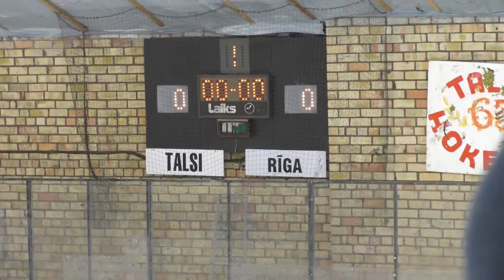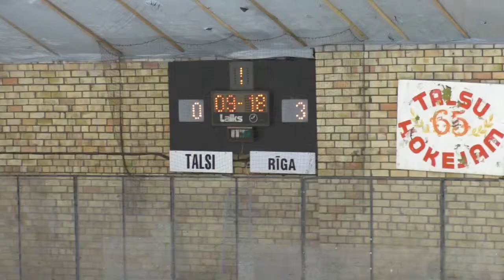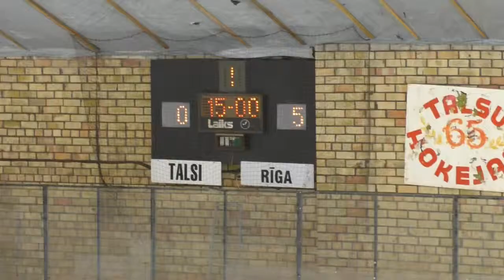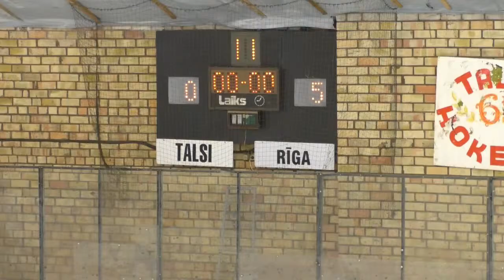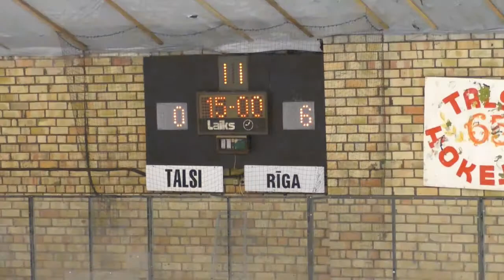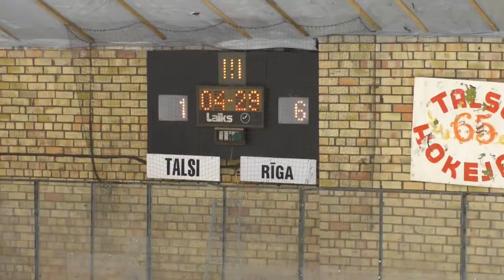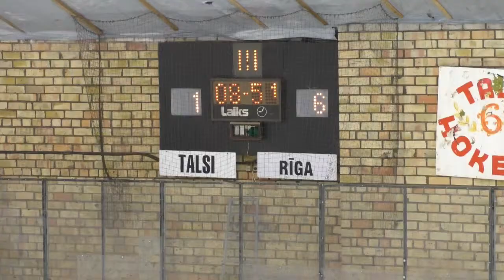2016 01 17 - LBJČ U12: Talsi - Pirāti (Rīga)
LBJMH U12 spēle THK/Talsu NSS vs Pirāti.

Talsu Ledus, Talsi
17.jan.2016